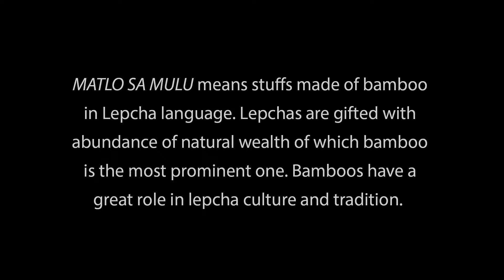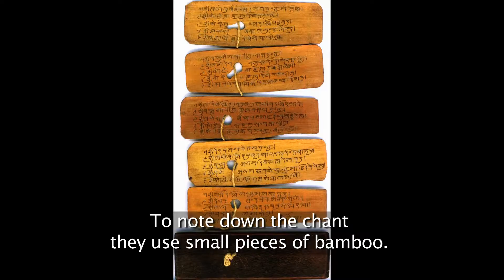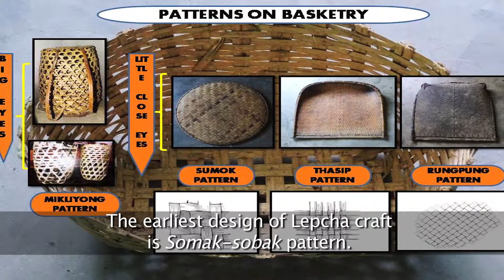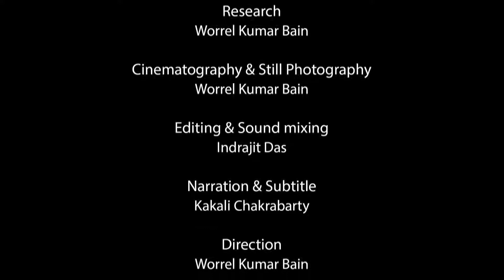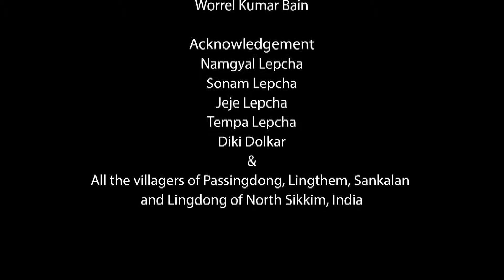Matlu Sa Mulu – The Timeless Tradition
The tribal crafts of India are ethnic and simple and yet colourful and vibrant. Bamboo is, perhaps, the most widely used material for tribal and folk craft. From times immemorial, bamboo has been an integral part of the lives of people in India.  The Indian artisans are dexterous in creating bamboo crafts. Over 200 bamboo based products are reported from India and among them the most important are baskets, musical instruments, Ornaments, looms, rafts, tea strainers etc. In India, the concentration of bamboo varies from state to state depending on ecology and landscapes. India is the second largest bamboo growing country after China with a harvest of 13.5 million tons every year. The North –Eastern part of the country (NE) accounts for over 65% of the country’s total bamboo resources. The vigorous bamboo craft tradition of NE gets the most creative expression through the craftsmanship of the various tribal communities. The spectacular variety and diverse range of bamboo crafts clearly exhibit the skill of the artisans.

The Lepcha community of Sikkim has rich cultural heritage of art and crafts. Bamboo is an indispensable part of their livelihood mostly in form of food, shelter, household item, medicine and furniture and ethno-religious purpose. This craft form is an integral part of the Lepcha society. The art of bamboo weaving is primarily the domain of the male folk among the Lepchas.  The craftsmen design excellent patterns on the bamboo baskets which bear relic to the unique artistic skills of the artisans. This knowledge system is transmitted from older to younger generations through intangible way. Unfortunately, this cultural heritage is under threat of extinction nowadays. Reasons are many. The craft is almost losing its real meaning to the new generation.

This ethnographic documentary entitled “Matlu Sa Mulu – The Timeless Tradition” based on empirical findings which probes into the cultural values associated with bamboo in Lepcha society at North Sikkim. In Lepcha language, Matlu Sa Mulu means stuffs made of bamboo. The film also shows the traditional knowledge system and skill in respect to bamboo craft among the Lapchas. Through this documentary, the present crisis of this once vibrant cultural tradition has been expressed.